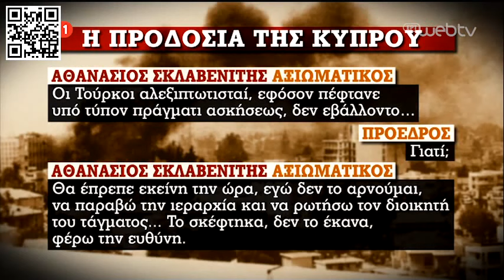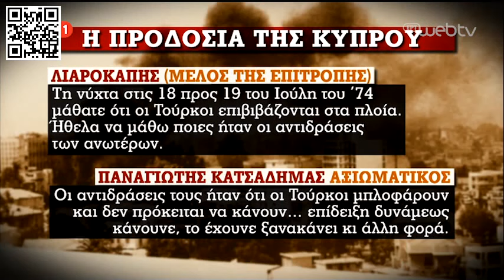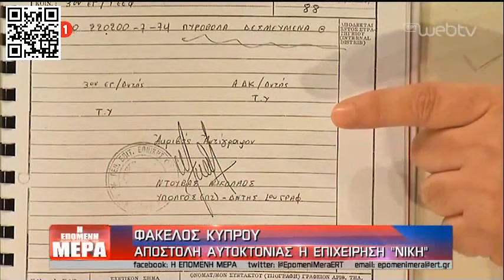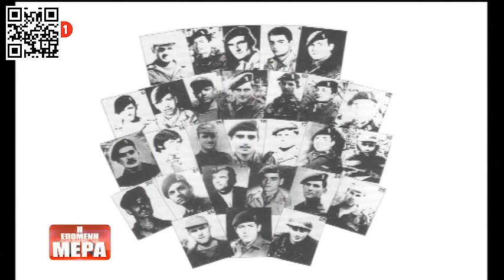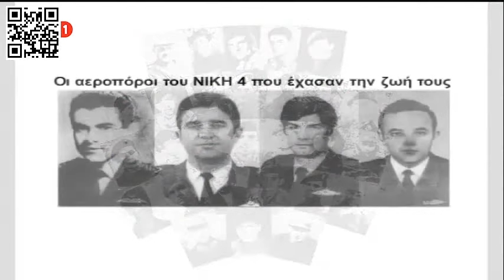Η Επόμενη Μέρα – Επιχείρηση ΝΙΚΗ (21 - 22 Ιουλίου 1974)